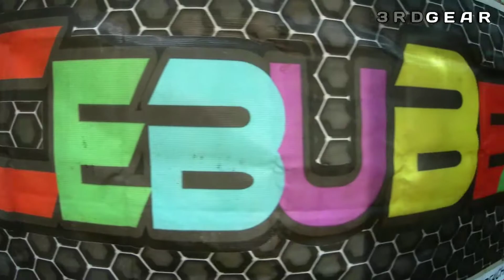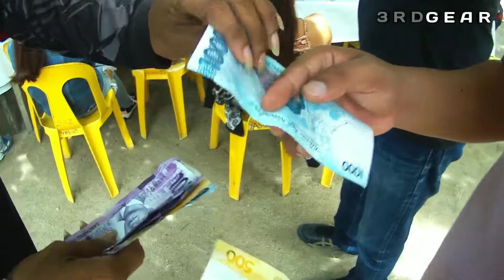CBR @YASUDA WHITE SAND BEACH, MARAVILLA, TABUELAN, CEBU//SHORT RIDE JUNE2021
Short ride padung sa Maravilla Tabuelan with CBR Family.